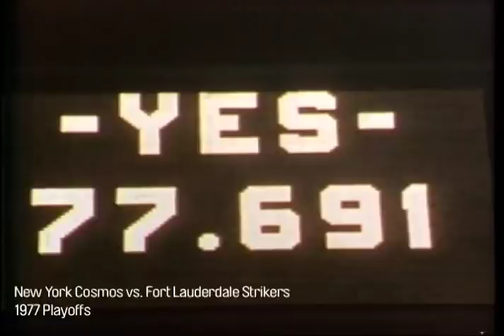Flashback Video: New York Cosmos vs. Fort Lauderdale Strikers in the 1977 Playoffs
On Aug. 14, the New York Cosmos met the Fort Lauderdale Strikers in the Division Championship of the 1977 North American Soccer League playoffs.

A NASL record 77,691 fans were in attendance to see the Cosmos defeat the Strikers 8-3 in the first game of the series.

The Cosmos would go on to win the second game through a shootout and advance to the Conference Championship. That year, the New York Cosmos would go on to win the NASL Championship in Pelé's final competitive match.

The Cosmos return to the playing field for the first time in nearly 30 years on Aug. 3 at Hofstra University's Shuart Stadium when they face their old rivals, the Fort Lauderdale Strikers. to learn more.